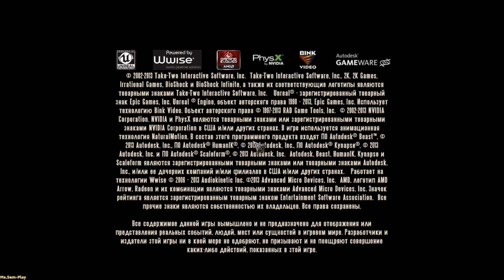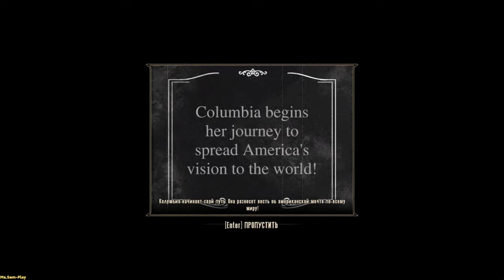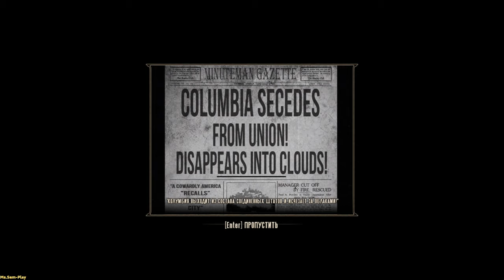BioShockInfinite ➤ Looking for mother(В поисках матери) №15